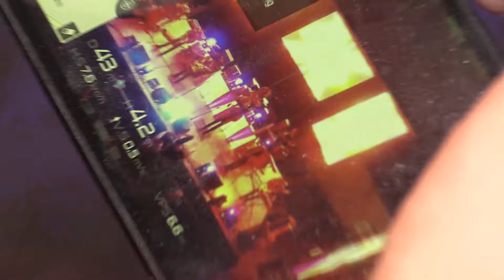Los Indomables de cedral XV años Liliana Palo alto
Presentandose los Indomables de Cedran el Palo Alto, Municipio de San Ciro de Acosta S.L.P. Mexico el 22 de Julio de 2022
16 años de Liliana

Tambien visita nuestros canales
@Celso David Flores  @Bailesitos y mas
y nuestro canal de Música Son Arribeño y Huasteco
@Musica, Son Arribeño

te dejamos varios videos de fiestas en los siguientes enlaces